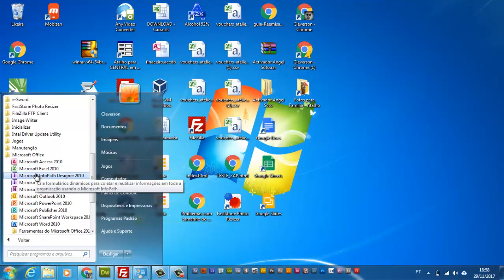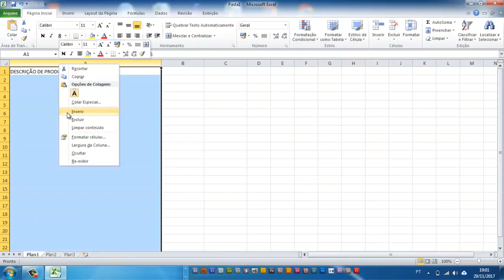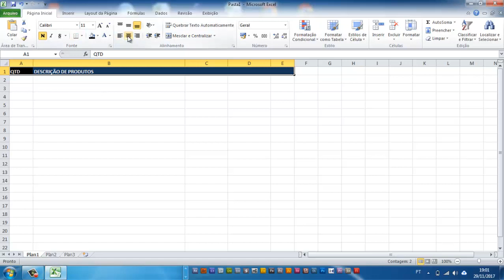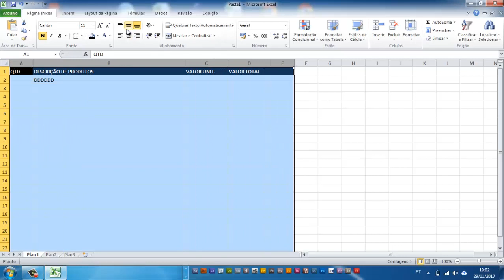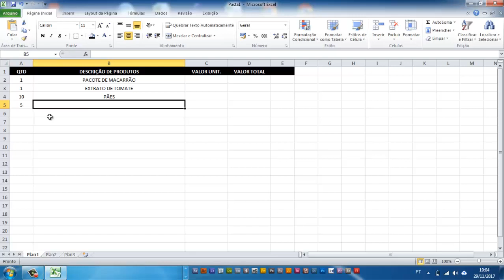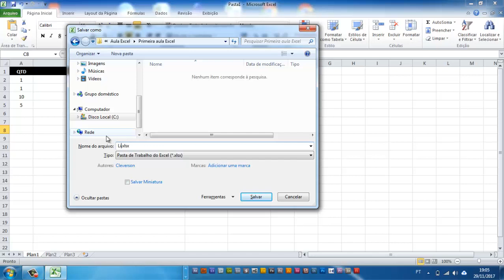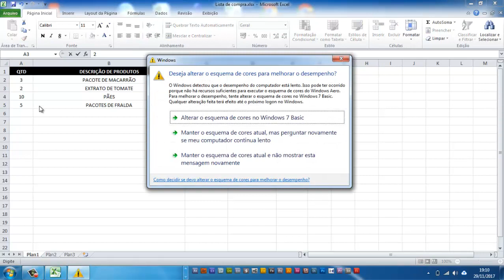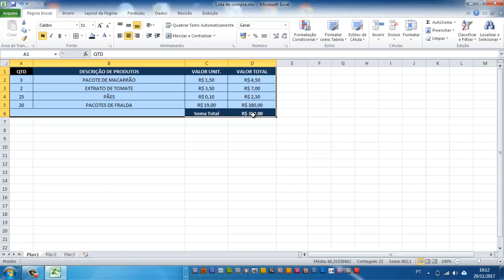EXCEL APRENDA DE VERDADE Básico do Básico - Tudo na prática e Rápido #1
Sua critica e sujestão e muito importante também, deixe seu comentário. --~--

Se nunca abriu o Excel este vídeo e indicado pra você, tentei ser o mais simples e prático, se precisa de ajuda com o Excel, acredito que posso lhe ajudar!